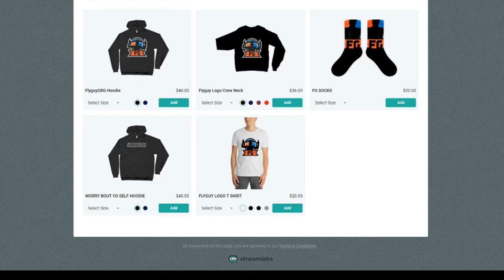NBA LIVE 19 | No Shot Meter Challenge | 3v3 LIVE RUN!!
NBA LIVE 19 | No Shot Meter Challenge | 3v3 LIVE RUN! The Guys of Fly Society back at it again with more laughs and a crazy challenge that most people are scared to do! can you do the no meter challenge? What will be our next challenge?

If you wanna see my upcoming videos check out my ig, you’ll see the most fire thumbnails for upcoming videos

This channel is mostly geared towards sports gaming (mainly basketball) such as NBA 2k, NBA Live, NBA Live Mobile, NBA 2k, NBA Playground, and a sprinkle of Madden. I will be creating original content that you, my viewers, will hopefully enjoy. My goal is to eventually be able to do youtube full time, so the more support you show me the more content I can produce and eventually have a regular schedule..

When the channel experiences more growth, I will participate in giveaways as well as possible meet ups. I appreciate all of the love I have been receiving as of late and I will continue to put out the best possible content that I can release. SUB SUB SUB